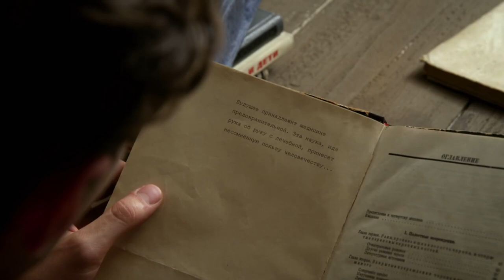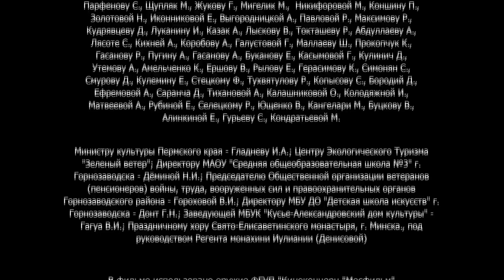Ancestral Land. Russian TV Series. Episode 1. StarMedia. Drama. English Subtitles